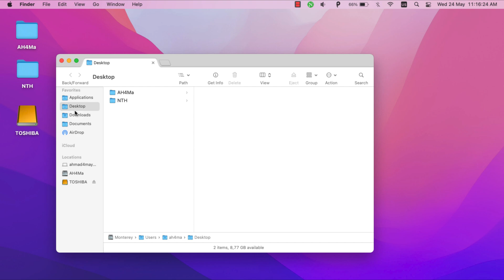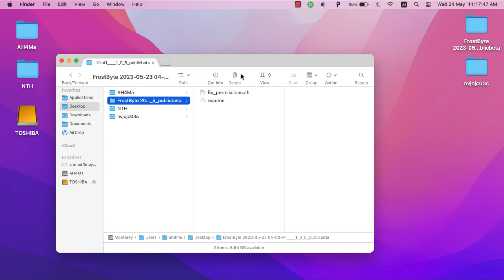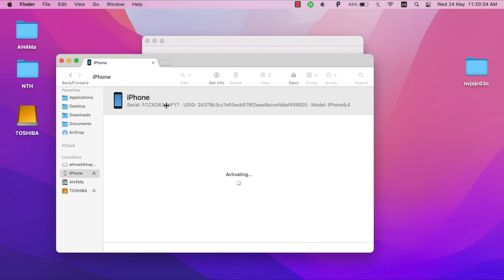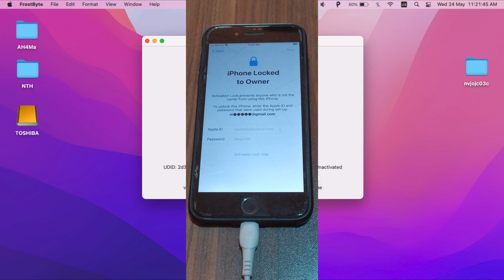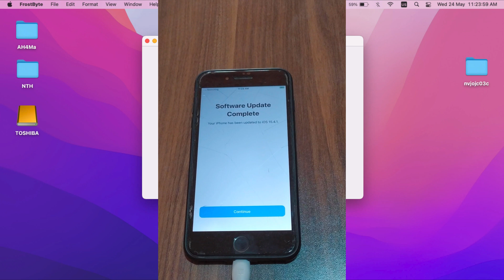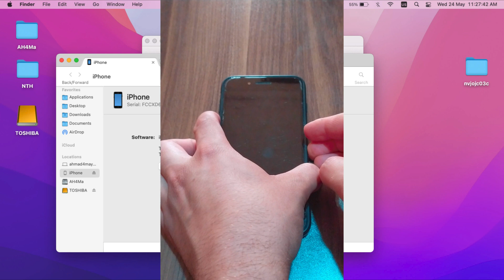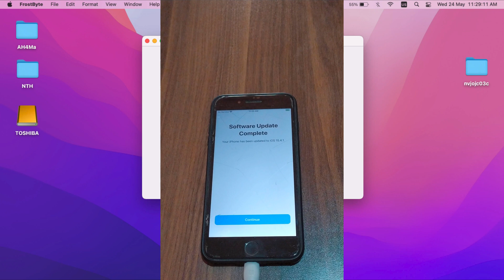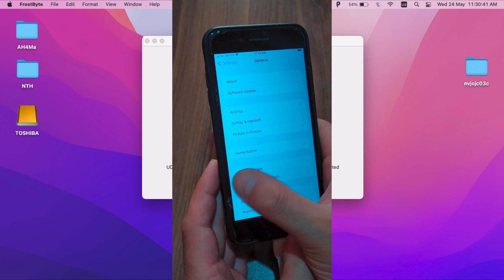NEW TOOL: Free Untethered iCloud Bypass For iOS 15 / 16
Try Tenorshare activation lock remover ) to Bypass iCloud for iOS12/16, It also can Remove iCloud activation lock/ iPhone/iPad Locked to Owner/Apple ID without password

What’s up guys and welcome back to the channel. in today’s video I’m gonna show you a new tool to bypass iCloud on any device. This is a fully untethered iCloud bypass and it supports all Checkm8 devices.

Any Help is Appreciated guys..
✮═══ஜஜ🔆💜🔆ஜஜ═══✮
★═ஜ💠ஜ═✮

See also: 👇🏻 ♻️

☆🍏  iOS - Cydia - Jailbreak📱 ☆

How to bypass iCloud
How to bypass iCloud iOS 13
How to bypass iCloud iOS 14
How to bypass iCloud iOS 15
How to bypass iCloud iOS 16
How to bypass iCloud free
Free iCloud bypass tools
Dopamine Jailbreak
iOS 15 iCloud bypass
iOS 15 iCloud remove
iOS 15 iCloud unlock
iOS 16 iCloud bypass
iOS 16 iCloud remove
iOS 16 iCloud unlock
iOS 16 iCloud bypass with signal
palera1n
palera1n jailbreak
PaleRa1n jailbreak tutorial
PaleRa1n tutorial iOS 16
PaleRa1n windows
palera1n jailbreak windows
palera1n jailbreak ipa
palera1n cydia
palera1n install
palera1n tweaks
iOS 15 jailbreak tutorial
Best iOS 15 jailbreak tweaks
Sakura tweak iOS 14
best cydia apps
best free cydia tweaks
20 Best jailbreak Tweaks for iOS 14

In the video No Installation of any illicit or piracy violated things. Our sole purpose is to raise awareness related to right to repair and help viewers to learn new ways to fix the issues with their devices and system under the right to repair act.

Timestamps to skip ahead:
00:00 Intro
0:33 Important steps
7:31 Bypass iPhone 7+ iOS 15.4.1 Untethered
5:20 Thanks for watching